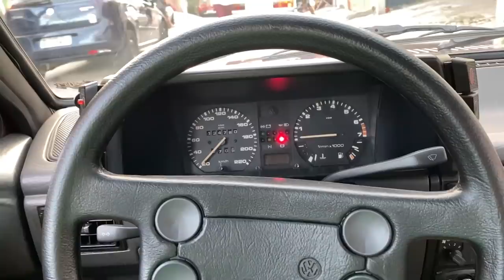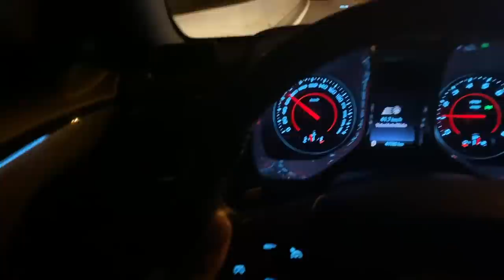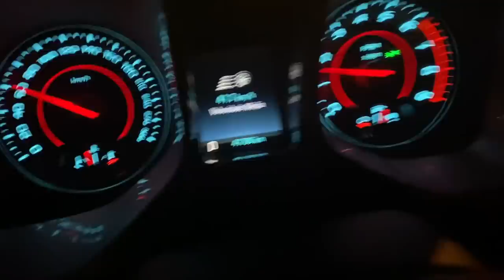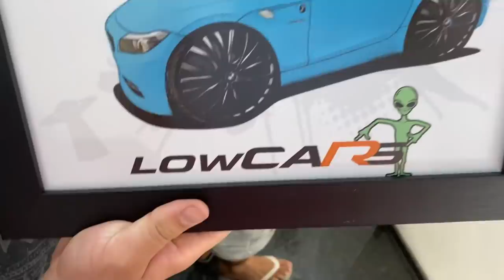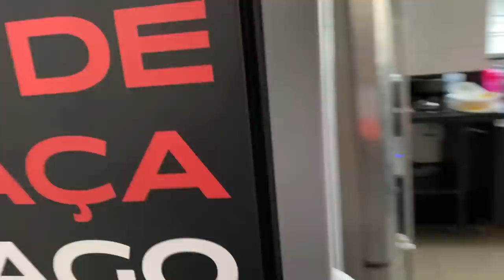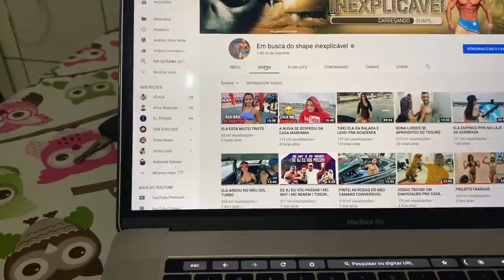FELIPE FRANCO EMPINOU PIPA COMIGO